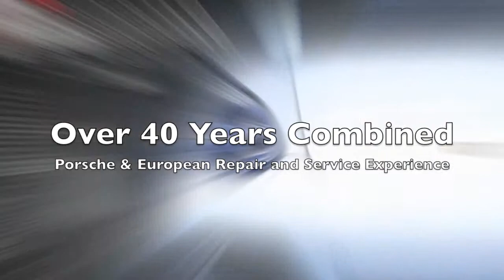Las Vegas Photographer, Ted Vieira - Trophy Performance - Independent Porsche Service Center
Video project I did for Todd Trimble of Trophy Performance here in Vegas. These guys are awesome! Porsche (or really any European model) need some love? Check these guys out!